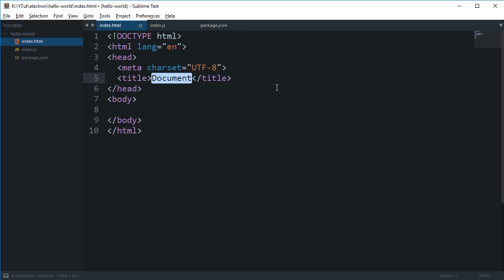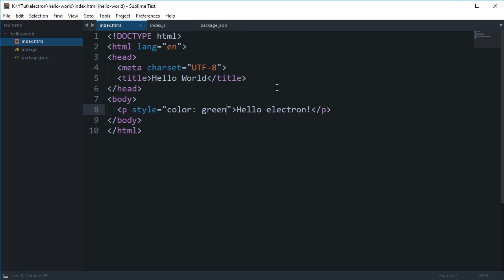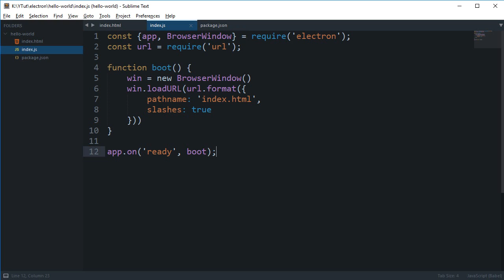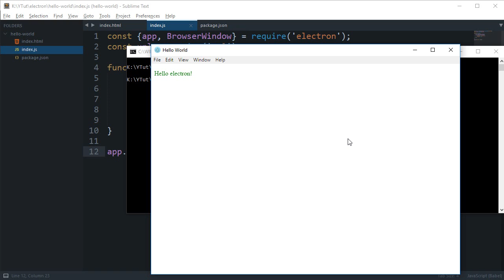Electron Tutorial 3: Hello World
Learn how to write a very simple hello world program in electron which can be used to create cross platform applications.